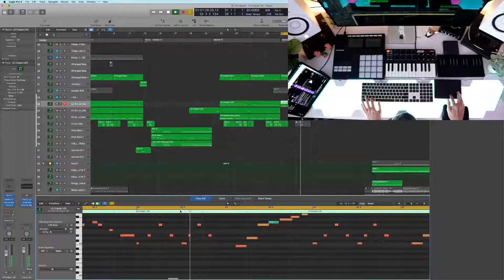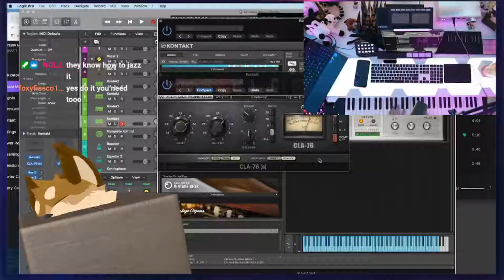Chaotic K9 Clips Edit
Editted by RetroZX0